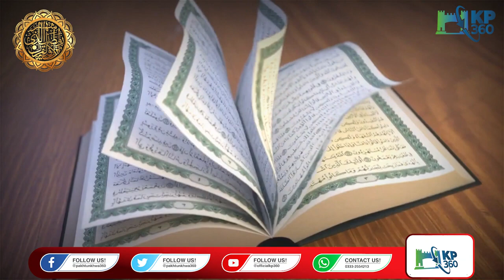Ramadan Mubarak to all Muslims across the world KP360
Ramadan Mubarak to all Muslims across the world |